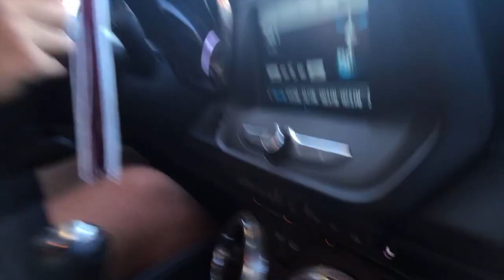LITTLE BROTHER DRIVES MY MANUAL CAMARO *FIRST TIME*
TODAY WE HAVE MY LITTLE BROTHER, LEARNING HOW TO DRIVE MY STICK SHIFT 6TH GEN. CAMARO.

MOTIVATE YOURSELF EVERYDAY AND DO WHAT MAKES YOU HAPPY! STOP WISHING. START DOING!